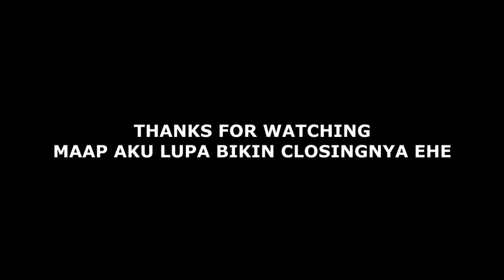Tips Build Kazuha (Weapon, Artifacts, Talents dan Gameplay Spiral Abyss) - Genshin Impact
[Description]

"Build Terbaik Kazuha (Weapon, Artifacts, Talents dan Gameplay Spiral Abyss)"

Jika suka dengan videonya bisa di Like
Dan Kalo Nyaman ya Bisa atuh Di Subskrep
Kalo ada saran atau masukan bisa di tulis di kolom komentar yo.

Selamat Menikmati Videonya, Enjoyyy...

[Pc Specs]
- Intel Core i5 2400
- Mobo AsRock Socket H61 LGA 1155
- AMD Radeon HD 7790 Series ( Sapphire )
- 2x 4GB RAM
- HEXA Plus 500 watt 80+